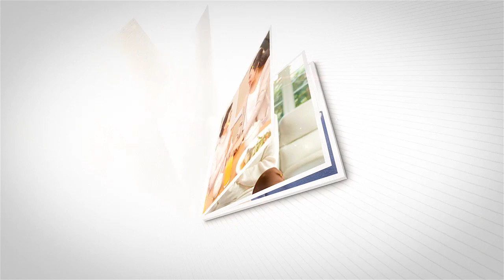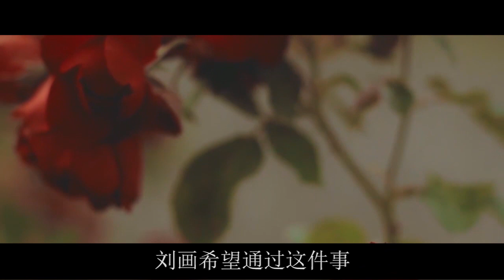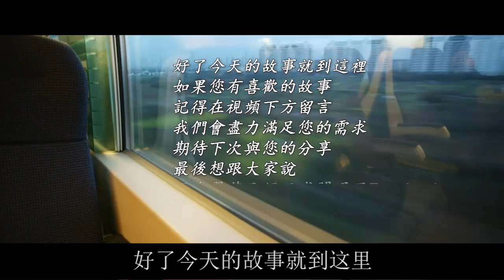小姑子住我家不說，還帶來自家公婆讓我伺候，嫂子：真當我沒脾氣啊 | 翠花的秘密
往期回顧：
只因婚房我沒出錢，婆婆讓我爸住雜物間打地舖，婆婆：就這你都得跪著謝我：
結婚前老公立遺囑，人死了財產全歸婆婆，妻子：我是什麼，生育機器嗎：
兒媳一直生不出孩子，婆婆急壞逼兒子離婚再娶，兒媳：別搞錯，是你兒子不行：